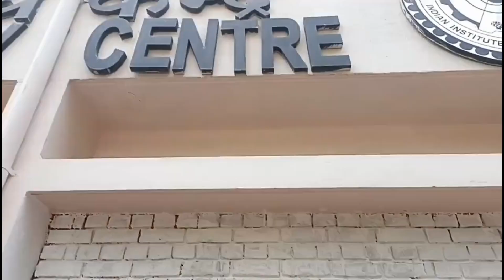Coloring Dreams😍🔥 : Our First Wall Painting Competition at IIT Delhi | Vlog 😍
Join me in this exciting vlog as I explore the first-ever wall painting competition at IIT Delhi! Witness the creative brilliance, teamwork, and vibrant artistry of the participants as they transform blank walls into captivating masterpieces. Don't miss this colorful journey filled with fun, inspiration, and a celebration of artistic talent! 🎨

YouTube channel "Vlog Diaries by Anjali":

"Welcome to Vlog Diaries by Anjali! 🎥 Join me on my exciting journey as I share glimpses of my daily adventures, travel escapades, delicious food explorations, and everything that makes life extraordinary. Let's create unforgettable memories together! 🌈

1.
2.
3.
4.
5.
6.
7.
8.
9.
10.